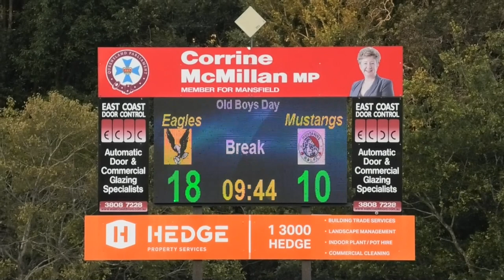Open Mens - Div 2 - Easts Mt Gravatt Eagles Vs Mustangs Brothers - First Half (Played 18.06.2022)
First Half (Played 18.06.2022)